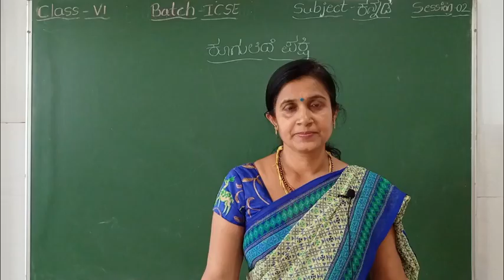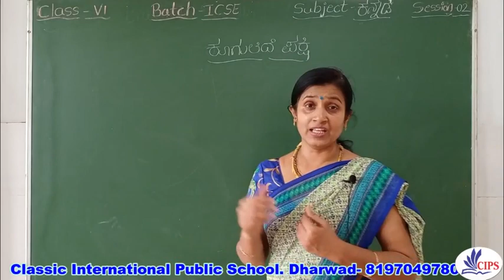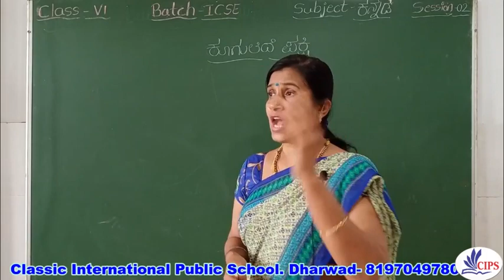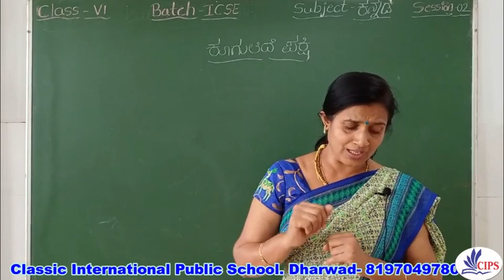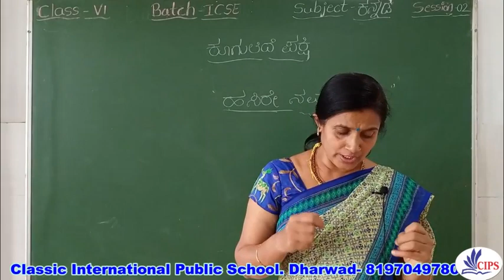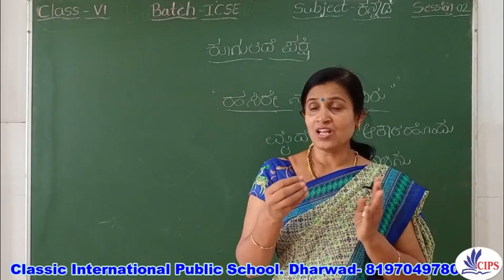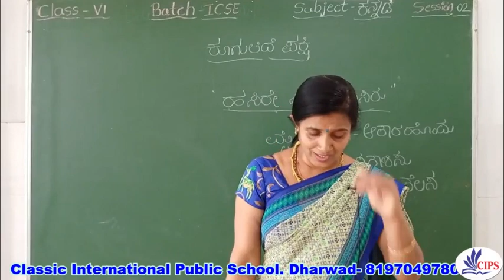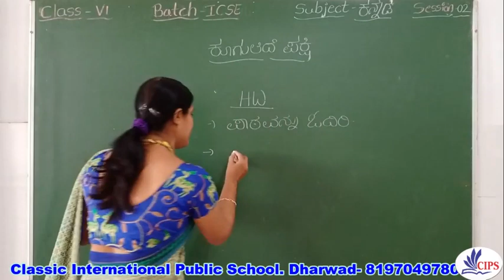26-09-2020 | VI Std | Kannada | Chapter 03 Kugutide Pakshi (ಕುಗುತಿದೆ ಪಕ್ಷಿ ) Session 02